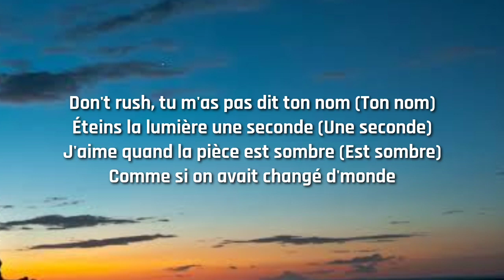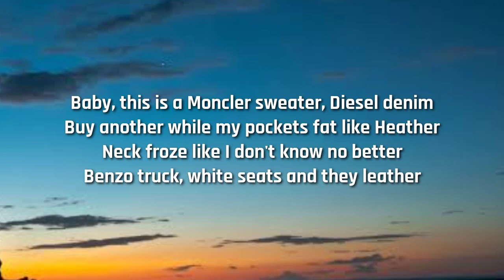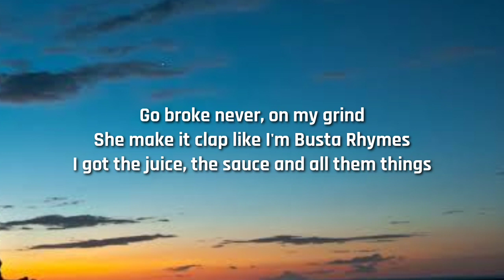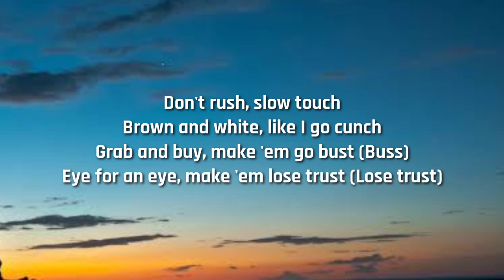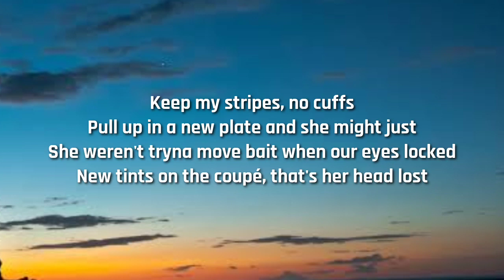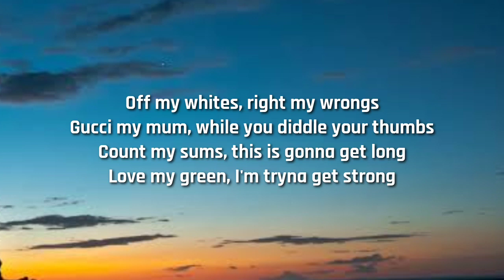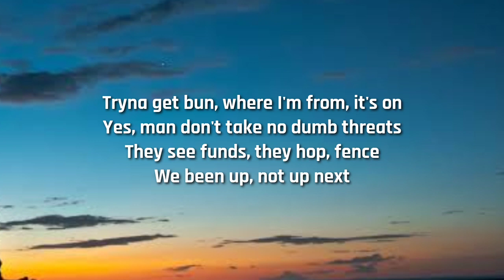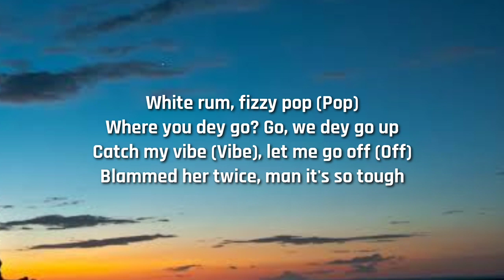Young T & Bugsey - Don't Rush (Lyrics) ft. Dadju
Don't Rush (Lyrics)

Remix, oh-oh

Don't rush, slow touch
Brown and white, like I go cunch
Grab and buy, make 'em go bust (Buss)
Eye for an eye, make 'em lose trust
White rum, fizzy pop (Pop)
Where you dey go? Go, we dey go up
Catch my vibe (Vibe), let me go off (Off)
Blammed her twice, man it's so tough (Oh-oh-ah)

Elle a tapé sur mon torse comme si j'étais King Kong (King Kong)
Elle sait quand faire du sale, elle sait quand dire «Non» (Dire «Non»)
Un caractère à la Kim Jong (Ouh)
Elle crie comme un bébé qui veut son biberon
Wesh, quel bail ? (Quel bail ?)
J'vais vous épargner tous les détails
Yeah, j'ai failli
Lui dire «Je t'aime» pour pas qu'elle s'en aille
Don't rush, tu m'as pas dit ton nom (Ton nom)
Éteins la lumière une seconde (Une seconde)
J'aime quand la pièce est sombre (Est sombre)
Comme si on avait changé d'monde
Irrésistible dans la, dans la sexy robe (Nah-eh)
Pas besoin d'se débarrasser d'ta robe (Nah-eh)
Laisse-moi deviner c'qu'il y a sous ta robe
Le miel intense se consomme doucement

Eye for an eye, make 'em lose trust (Lose trust)
Blammed her twice, man it's so tough

Aight yo, put the Belaire on her batty, make it kotch
Seen the watch, now she wanna give crotch
Boy got P's, now she hopping in the pod
Man in real life sugar, gyaldem haffi get wopped (Yeah)
Know she want dark, told her "Meet me at the top"
Switching lanes the other day, I seen her waiting for a bus
Baby, this is a Moncler sweater, Diesel denim
Buy another while my pockets fat like Heather
Neck froze like I don't know no better
Benzo truck, white seats and they leather
Go broke never, on my grind
She make it clap like I'm Busta Rhymes
I got the juice, the sauce and all them things
I blammed her twice tonight with all my bling
Big Benz, I drive, I brought that ting
Any girl you want, they want my ting

Flood my ice, make a ho blush
Back at the tour bus, gettin' caught up
DSquared got 'em distressed, gotta hand wash
New racks with the old Nikes in the shoe box
Keep my stripes, no cuffs
Pull up in a new plate and she might just
She weren't tryna move bait when our eyes locked
New tints on the coupé, that's her head lost
Off my whites, right my wrongs
Gucci my mum, while you diddle your thumbs
Count my sums, this is gonna get long
Love my green, I'm tryna get strong
Tryna get bun, where I'm from, it's on
Yes, man don't take no dumb threats
They see funds, they hop, fence
We been up, not up next